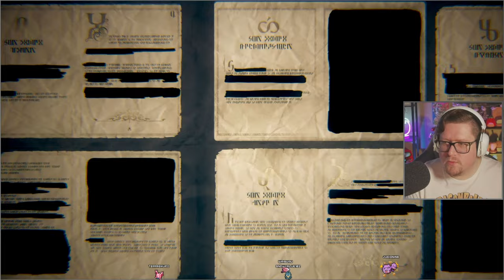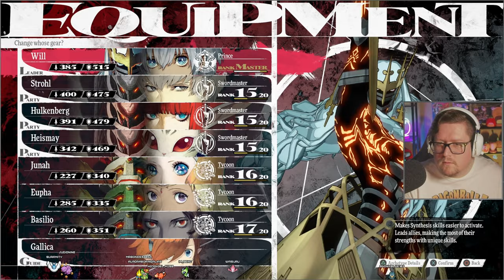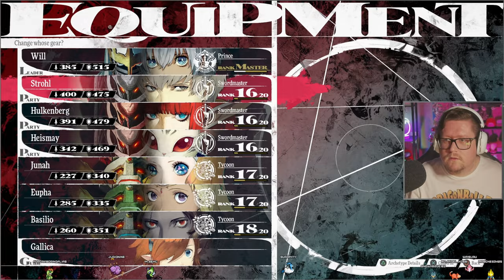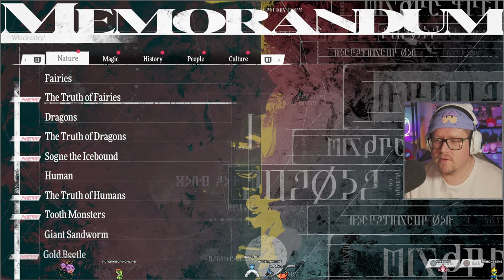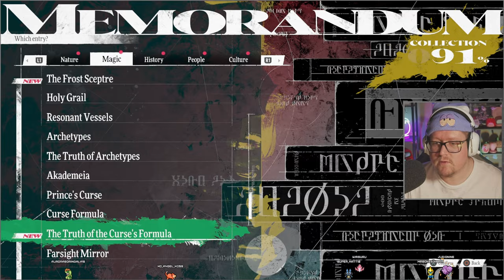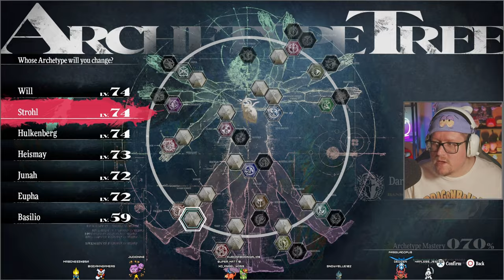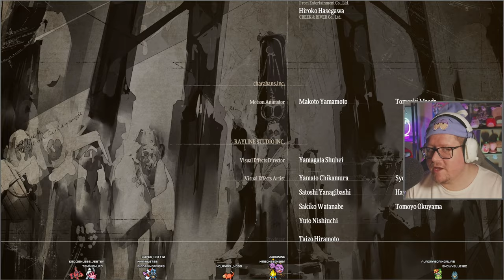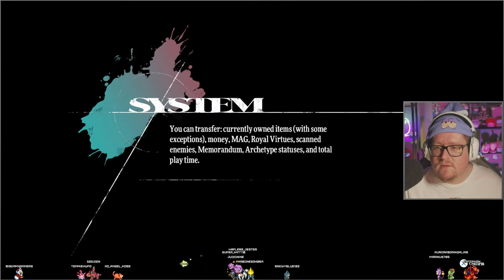FANTASY IS DEAD - FINAL BOSS/ENDING | Metaphor: ReFantazio (VOD - Day 10)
We close the book and end all of this! ALSO WTF WAS THAT PLOT TWIST!
7:17:06 is the point of no return when you confront Louis!